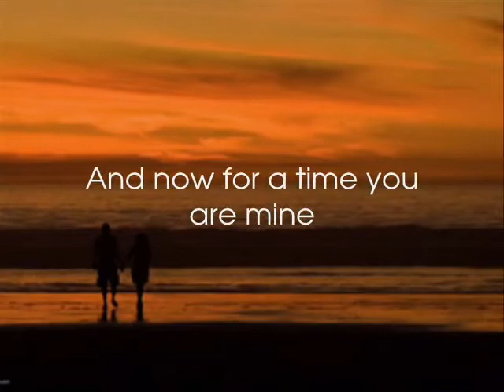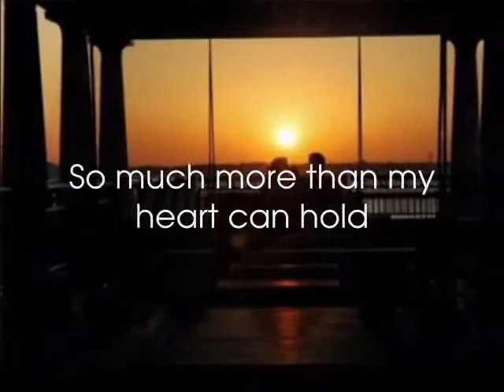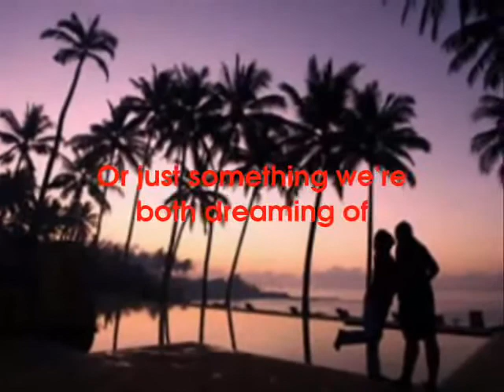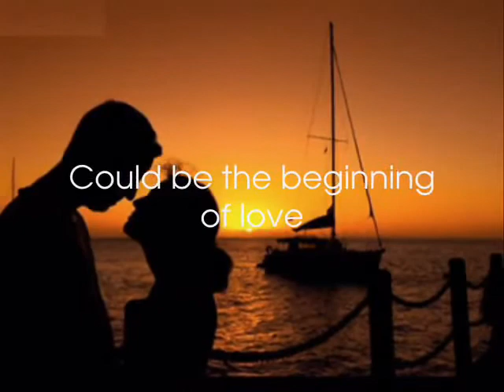Timi Yuro - Interlude.mp4